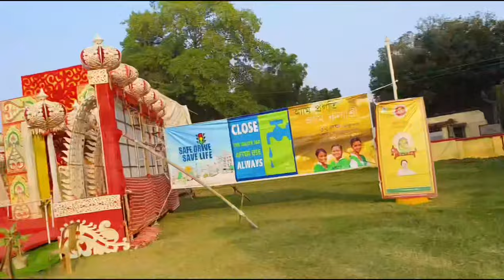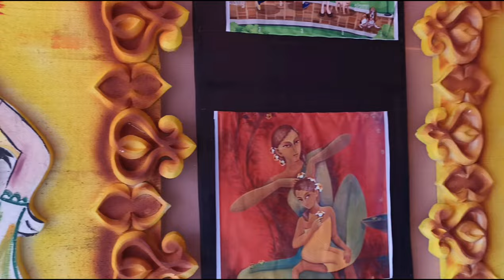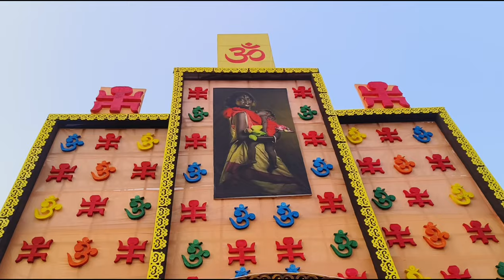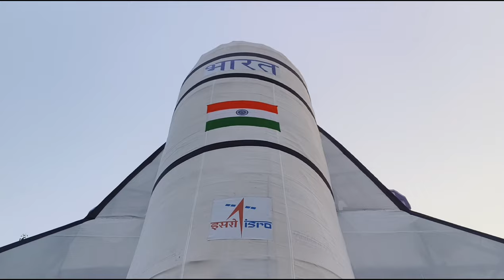Chittranjan Durga Puja pandal 2023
Durga Puja Preparation in Chittaranjan 2023 | Area 6 | Kedarnath Pandal
চিত্তরঞ্জন দূর্গাপূজা প্যান্ডেল 2023
chittaranjan durga puja 2023
chittaranjan durga puja pandal
chitranjan durga puja pandal durga puja
2023 chitranjan durga puja pandal
chittaranjan puja pandal 2023
durga puja pandal chitranjan durga puja 2023
asansol durga puja pandal 2022 west bengal durga puja pandal...
2023durga puja pandel